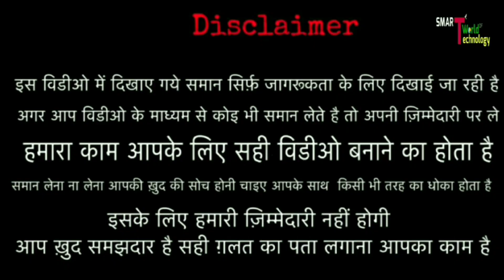यहां के saree का कोई मुकाबला नहीं 🔥 || सच में गजब दाम के साथ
👇SHOP DETAILS 👇

Kamdhenu textile
Address - 2754 -55, cheera khana, Nai sadak, behind old marwadi, chandni chowk, delhi - 110006

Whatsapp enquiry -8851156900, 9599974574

Nearest metro - chandani chowk metro station & lalkila metro station

      👹👹:- WARNING -: 👹👹

factory price saree
saree wholesale
Chandni chowk saree market
happy saree
manufacturer saree
party wear saree
unique saree
shaadi market Delhi